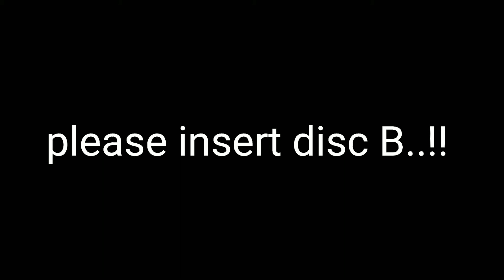WASOMI 1a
a HAJ FILM COMEDY